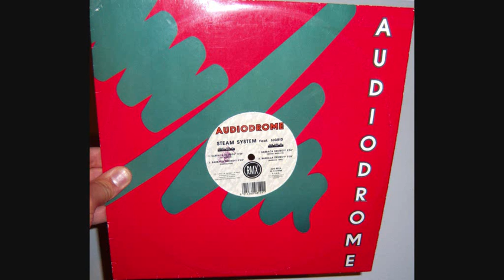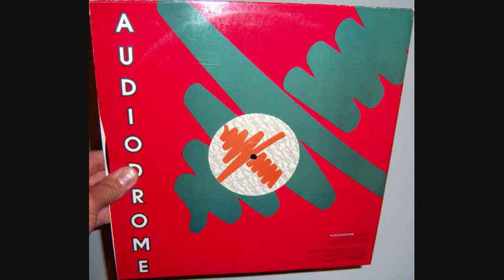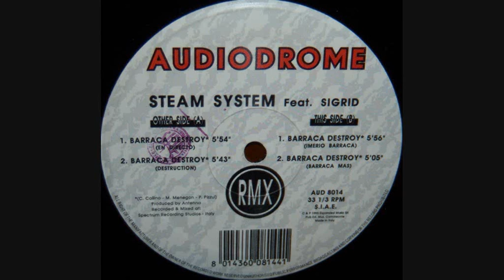Steam System Featuring Sigrid - Barraca destroy (1993 Imerio barraca)